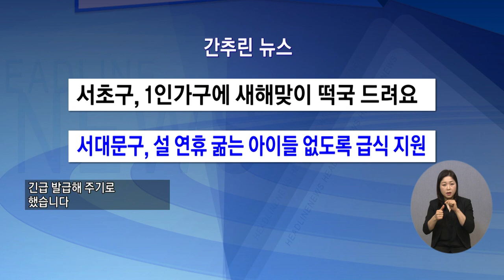복지TV뉴스 1590회 1월 26일 (수) 간추린뉴스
1) 서초구, 1인가구에 새해맞이 떡국 드려요
2) 서대문구, 설 연휴 굶는 아이들 없도록 급식 지원